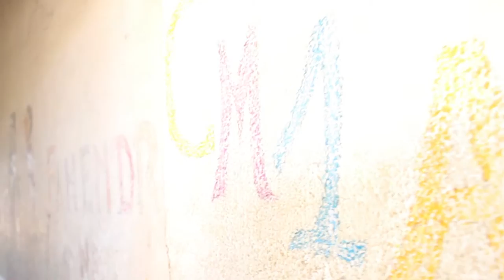Jeu malagasy à l'École